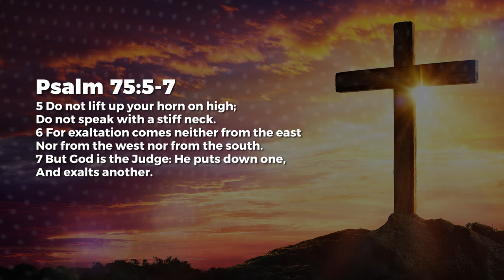Promotion - Nancy Ramya | Daily Devotion, August 18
Today's Daily Devotional: Promotion